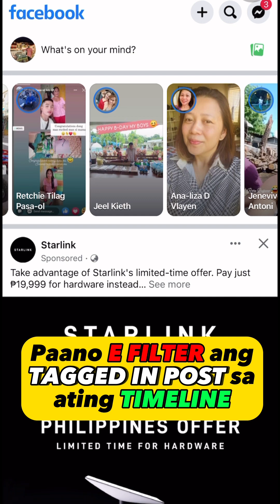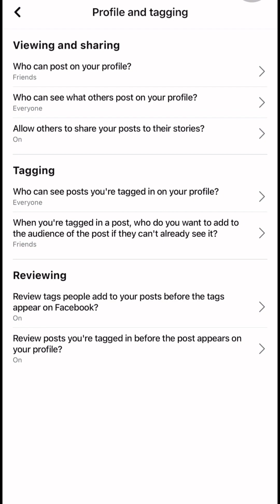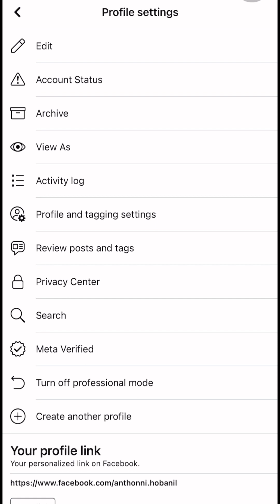Paano efilter ang tagged in post sa facebook timeline?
Paano ifilter ang tagged in post sa facebook timeline? tutorial #facebook